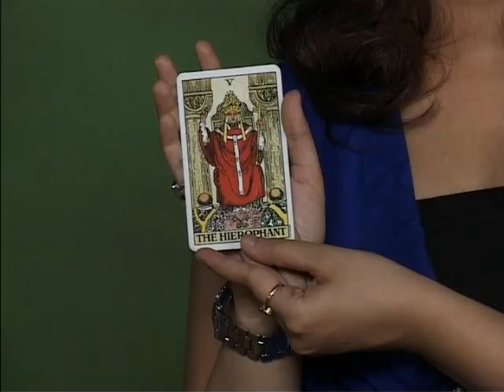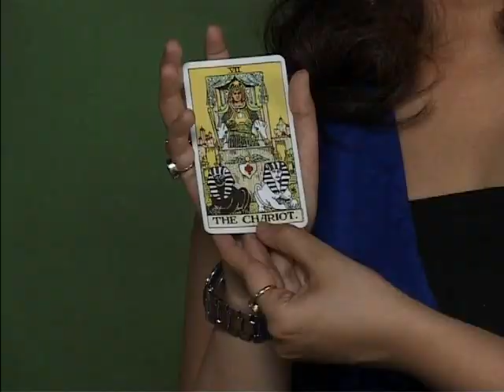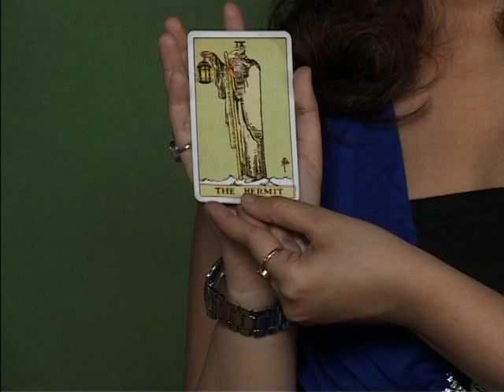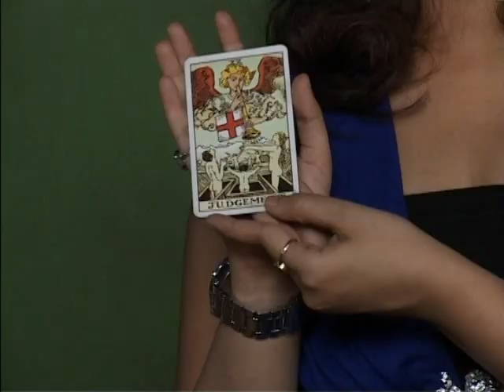22 Major Arcana Cards In Tarot - Munisha Khatwani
Here Munisha explains in details about the entire deck of Tarot cards. Of the total 72 cards, 22 are most important and they are called the Major Arcanas. The rest are called the Minor Arcanas.